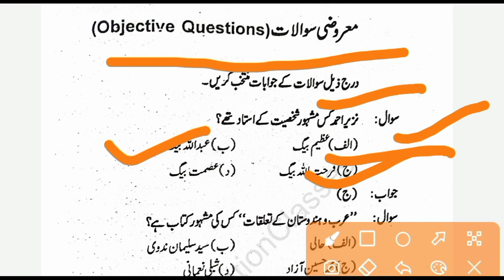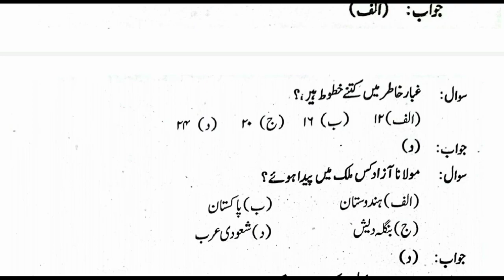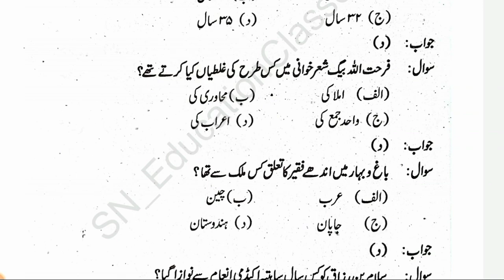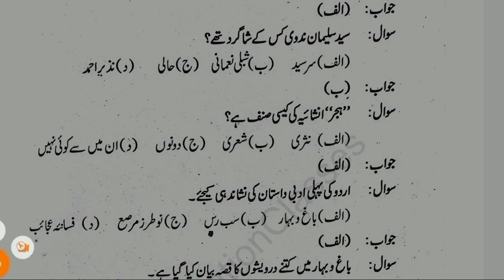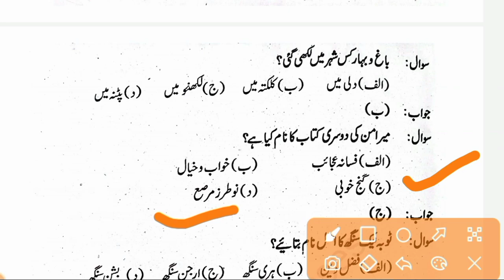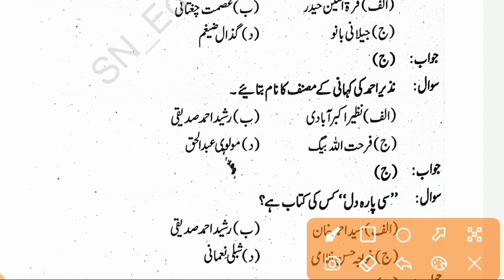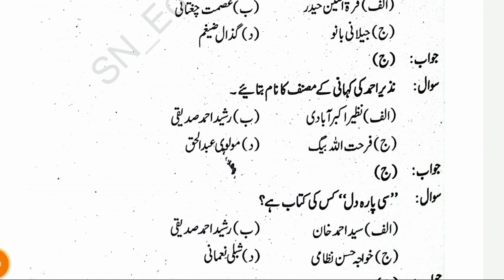Class-12th Urdu (bihar board) 2024 || V.V.I Objective Question Answer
Ignore Keywords 😅

class-12th Urdu important questions for 2024
important objective question
objective question paper
objective for Urdu
class-12 objective question
Class10 Urdu